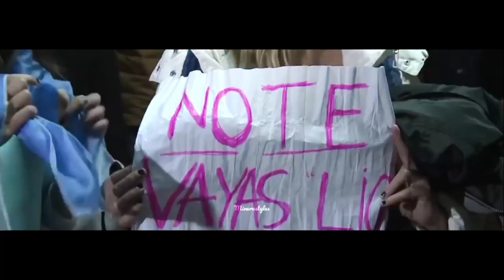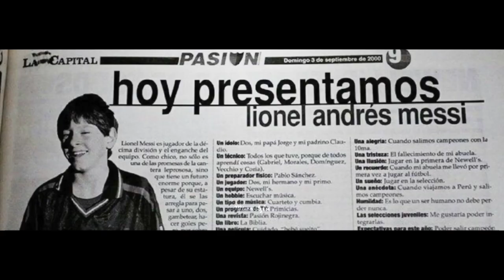Lionel Messi [Rap] | Media vida (Cyclo) | Goals & Skills [2020]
Messi - Skills
Messi - Goals
Messi - Barcelona
Messi - Argentina
Messi - Magic

Si deseas que haga algún vídeo de algún jugador o canción en especifico comentalo, leo todos los comentarios :)